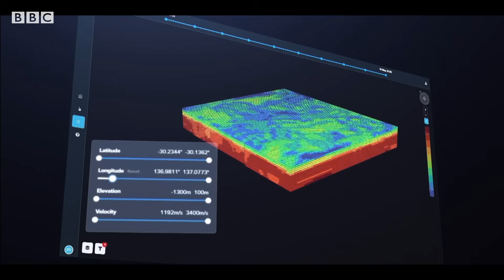Are robots the future of space exploration? | BBC News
How can robots help astronauts survive in space?

The National Space Industry Hub in Sydney, Australia, is home to some of the most innovative startups on the scene.

Reporting for BBC Tech Now, Nick Kwek visits the hub to explore if robots can lead the way in space exploration.